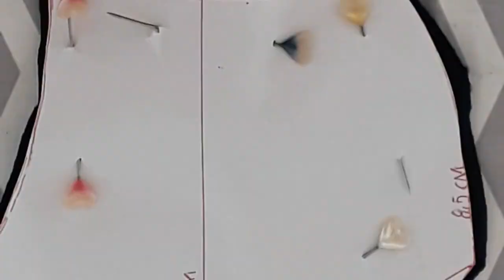Máscara de Proteção | Protection Mask _ PAP com Molde Gratuito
Olá, me chamo Josieli e neste vídeo vou ensinar o passo a passo da Máscara de Proteção CONFECCIONADA COM BERMUDA FEMININA FITNESS💙

Bermuda Feminina Fitness
Tnt / Tecido de Algodão
Linhas nas cores do Tecido
Agulha
Tesoura

Passo a Passo》 Assista o vídeo 🙏